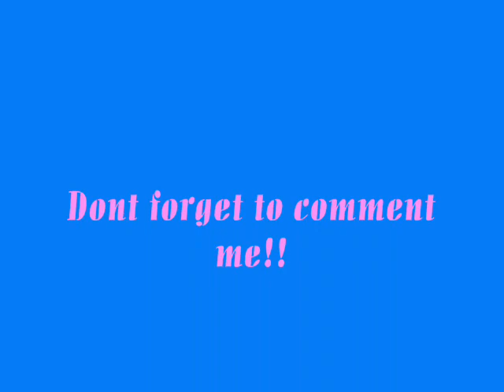Ryan Sheckler Pictures!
A lot of good Pictures of Ryan Sheckler.